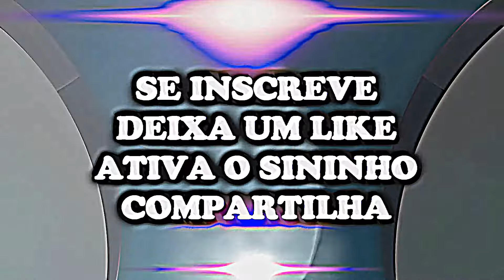NAFANDUS NA ABERTURA DA 2ª EDIÇÃO DO FESTIVAL DE MÚSICA DA JUVENTUDE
Trabalhe dentro da sua casa entre trinta minutos a duas horas por dia, faturando no mínimo dois mil reais mensais! Quer saber mais? Clica no link!

ORIGINAL RAP CEARENSE REGISTRA NAFANDUS ABRINDO A 2ª EDIÇÃO DO FESTIVAL DE MÚSICA DA JUVENTUDE DE FORTALEZA COM IMAGENS E EDIÇÃO DE M.Á.R PRODUÇÕES.

Wathsapp Original Cred (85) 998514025 Falar com MANO ÁLA Rapper